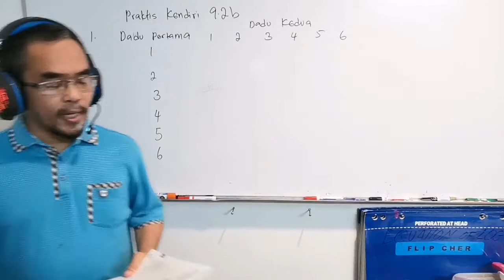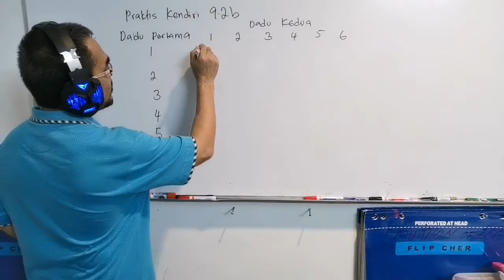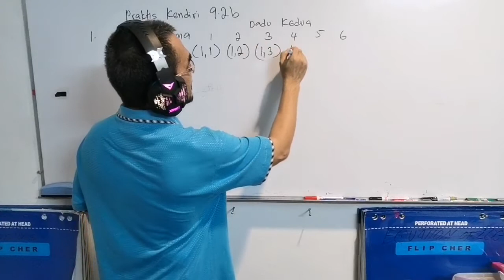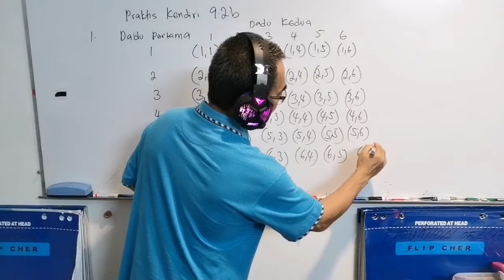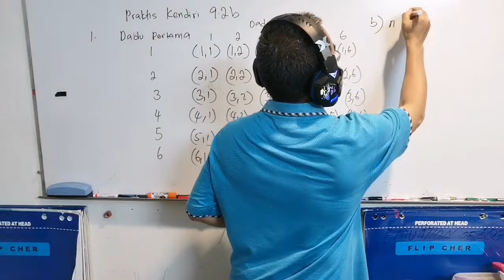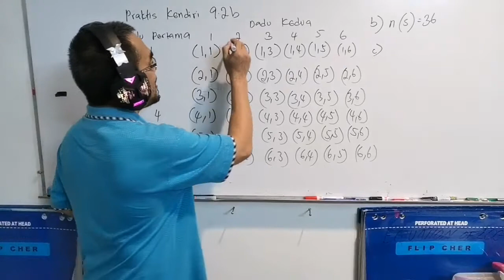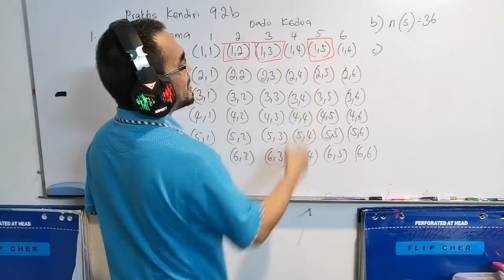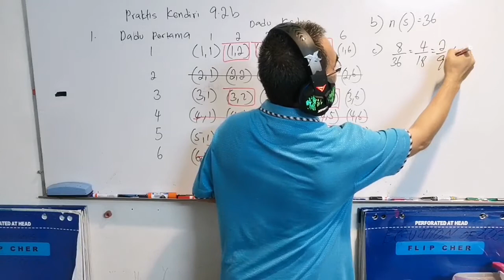F4 Praktis Kendiri 9.2b No 1 Kebarangkalian persilangan peristiwa A dan B yang tak bersandar = A x B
Soalan ini didapati daripada buku teks Matematik Tingkatan 4, bab 9 ( Kebarangkalian Peristiwa Bergabung), praktis kendiri 9.2b , soalan nombor 1.

The question is from Form 4 Mathematics Textbook, Chapter 9 ( Probability of Combined Events), Self Practice 9.2b  questions 1.

Bagaimanakah anda membuat dan mententusahkan konjektur tentang rumus kebarangkalian peristiwa bergabung?

Kebarangkalian persilangan dua peristiwa A dan B yang tak bersandar adalah sama dengan hasil darab kebarangkalian A dan kebarangkalian B.

Secara generalisasi, hukum pendaraban kebarangkalian ialah P(A dan B)=P(AnB)=P(A)x P(B).